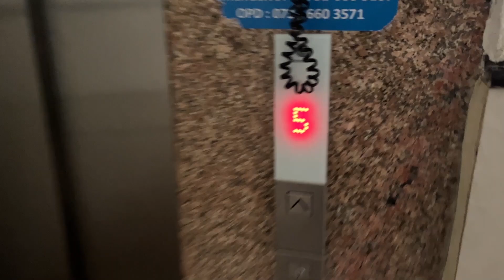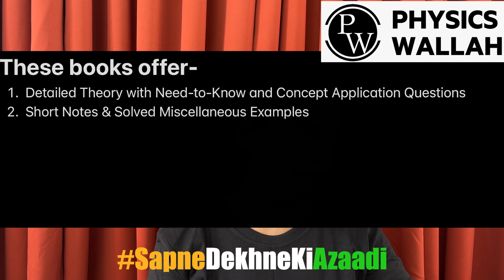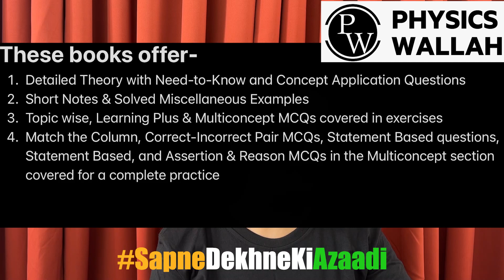IIT INDORE Mess Food!! | Special Dinner Vlog | IIT Motivation !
IIT INDORE Mess Food!! | Special Dinner Vlog | IIT Vlog | IIT Motivation ! This video is a Vlog of IIT INDORE which includes the IIT INDORE Campus Tour, mess food ,IIT INDORE Hostel room, IIT Motivation

Any specific videos that you want to watch or suggestions(if any) are welcome in the comment section !

More content on IIT JEE, JAM preparation and IIT Indore videos for your dose of motivation are in the pipeline, so make sure you stay connected by SUBSCRIBING to the channel !